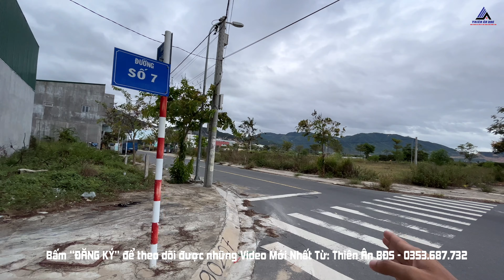[Ngưng Bán] Độc Quyền Lô Đất 75m2 Đường 17,5m, TĐC Hòn Rớ II Nha Trang Phước Đồng, Giá Tốt - 2,6 Tỷ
Độc Quyền Lô Đất 75m2 Đường 17,5m, TĐC Hòn Rớ II Nha Trang Phước Đồng, Giá Tốt Nhất Khu Vực - 2,6 Tỷ

Nếu quý khách hàng có nhu cầu ký gửi - mua bán, cho thuê nhà đất khu vực Nha Trang, Diên Khánh, Cam Ranh, Khánh Vĩnh - Khánh Hoà, xin vui lòng liên hệ với Team Nhà Đất THIÊN ÂN BĐS theo SỐ ĐIỆN THOẠI và địa chỉ bên dưới ạ.

→ Và đừng quên Đăng ký giúp kênh của Thiên Ân BĐS đạt 100.000 lượt đăng ký.

Hãy chia sẻ video để ủng hộ Thiên Ân BĐS nhé !